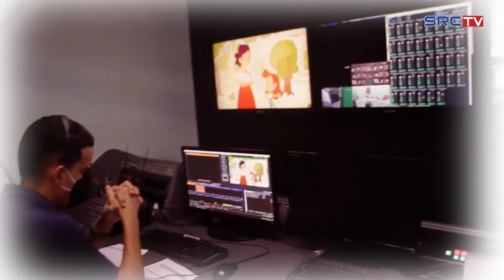VT SRC TV MENSAGEM NATAL